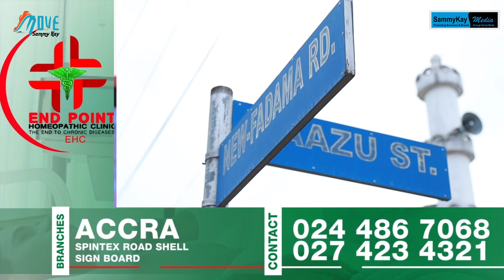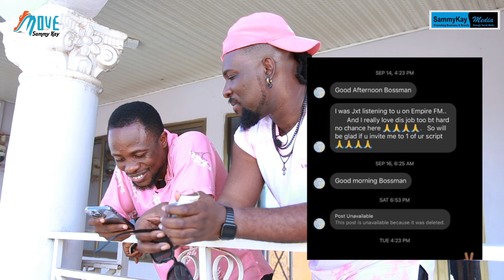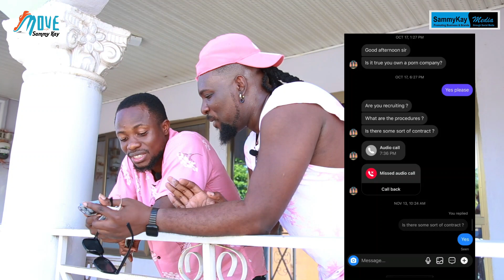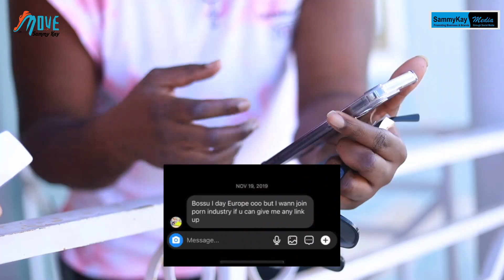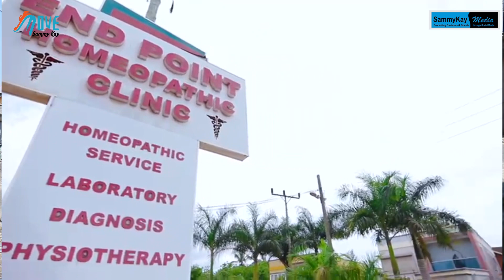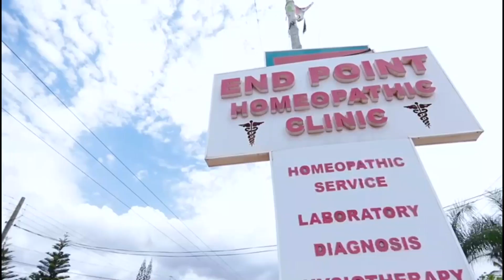Desperate Po.rn actors always hitting my dm for job, there is no heaven anywhere-Mr Van expo$es …..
united showbiz,
Peace Fm,
Okay FM,
citi fm
joy fm,
zionfelix,
kwadwo sheldon,
kwaku manu,
ghana,
vim buzz news,
shatta wale,
stonebwoy,
sarkodie,
Black sherif,
amerado,
Obibinii,
Serwaa Amihere,
America,
USA,
Canada,
UK,
Efya,
sammy Kay,
Sammykaymedia,
go online,
Afia Schwarzenegger,
tracey boakye,
politics,
van vicker,
Nigeria,
Togo,
moesha boduong,
aisha modi,
she loves stonebwoy,
birthday,
CCN,
BBC,
Rap,
interview,
Bukom Banku,
Joey B,
Nkonkonsa,
magraheb,
jessica Os,
Medikal,
Fella Makafui,
Haillie,
Arnold Asamoah Baidoo,
Ola Michael,
Bibi Bright,
Lydia Forson,
Salma Mumin,
Slay Queen,
Nigeria,
Don Jazzy,
Ghana Music Awards,
Akwesi Aboagye,
Tracey Boakye,
Twene Jonas,
Eric Jeshurun,
jeshurun okyere,
bola ray,
Brother Sammy,
Van vicker,
Beverly Afaglo
Praye,
Sally Galley,